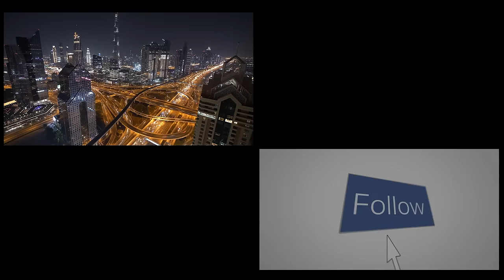Shaping the Sustainable Business Landscape | Welcome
Conversations on Climate Helping to Shape the Sustainable Business Landscape
Welcome to the Conversations on Climate podcast, where we dive deep into the critical issues and innovative solutions shaping the future of sustainable business.
I'm your host, Chris Caldwell, CEO of United Renewables. Our mission with this podcast is to provide a platform for thoughtful, in-depth discussions with world-class experts, academics, and industry leaders who are at the forefront of the green energy transition.
Climate change is the defining challenge of our generation, and we believe the business community has a pivotal role to play in driving the shift towards a more sustainable, decarbonized economy. Through Conversations on Climate, we aim to educate, inspire, and empower our listeners to take action and be part of the solution.
In each episode, you'll hear from academics, visionaries, or innovators who are pioneering new technologies, implementing bold strategies, and creating business models that put environmental stewardship and social impact at the core. We'll explore the latest trends, dive into case studies, and unpack the complexities of issues like renewable energy, green finance, circular economy, and climate policy.
Whether you're an entrepreneur, investor, sustainability professional, or simply someone who cares about the future of our planet, I invite you to join us on this journey. Together, let's learn, collaborate, and unlock the immense potential of sustainable business to create a better world.
The future of green energy is now, and it's time to be part of the conversation.
Thank you for joining us, and I look forward to exploring these vital topics with you.
✨Relevant Hashtags